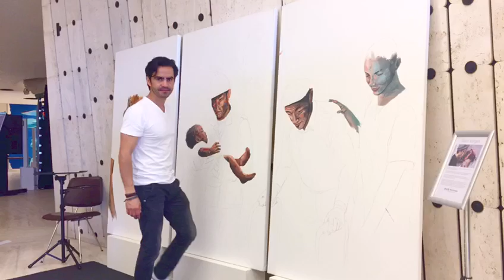Health workers for triple billion goals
Live-art painting installation with contemporary artist Dairo Vargas.